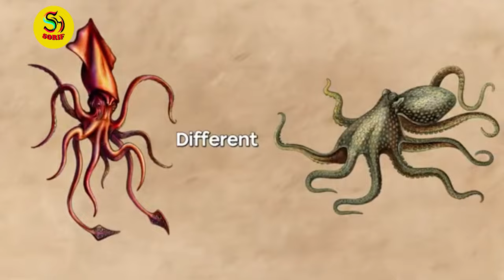মুভিতে দেখানো Monster গুলোর Real Life Version | যা আগে কখনো দেখেননি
📌 For Copyright Related Issues, and business